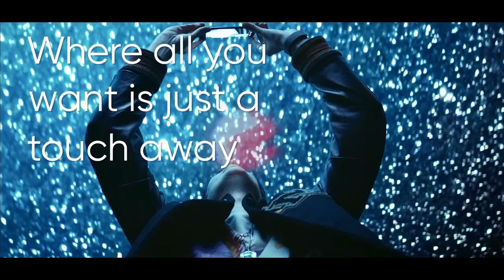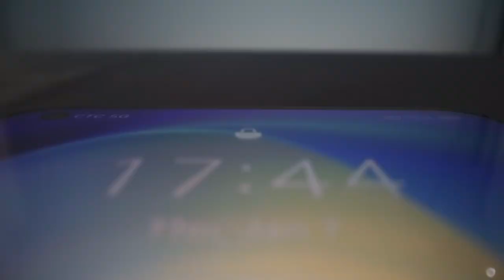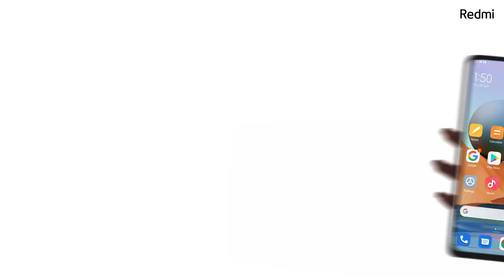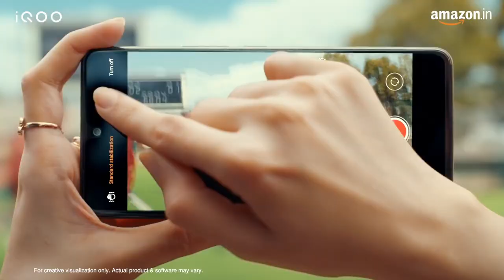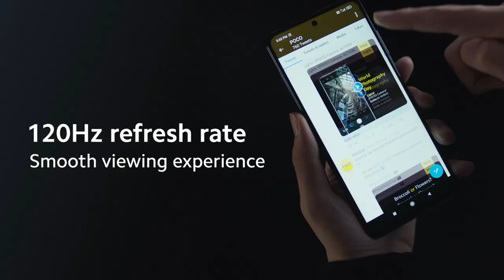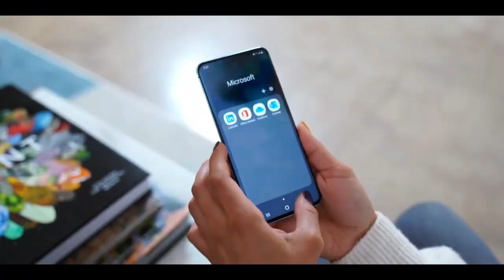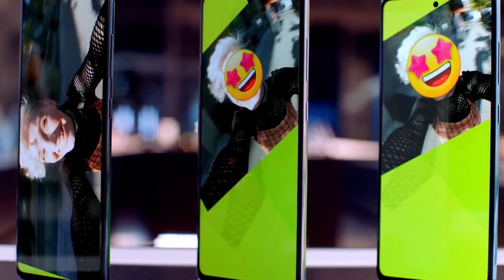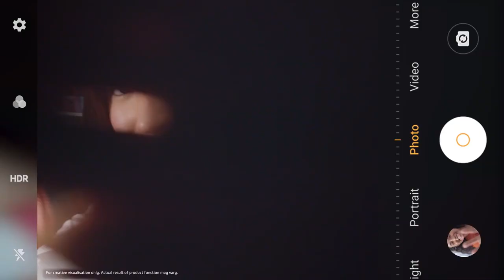Best Phone Under 25000 | With 5G Phone, 8GB+128GB, 108MP Camera, | Best Mobile Under Under 25000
MI 10i 5G
iQOO Z3 5G

1) phones under 25000
2) best camera phone under 25000
3) best mobile under 25000
4) best smartphone under 25000
5) samsung phones under 25000
6) best phone under 25000
7) vivo phone under 25000
8) phone under 25000
9) gaming phone under 25000

My Equipment